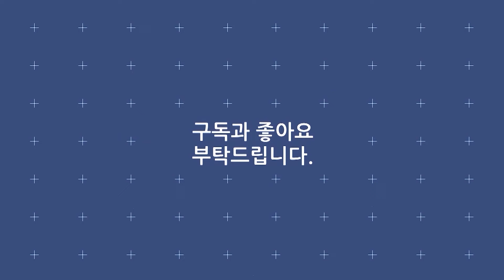가수들의 신나는 트로트 모음집 60편 / 신유 김다나 김연자 금잔디 조항조 윤수현 현철 이혜리 진시몬 영탁 설운도 장윤정 박구윤 현숙 강진 김수희 김혜연 전기호 홍진영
안방1열콘서트 : Vol. 210
가수들의 신나는 트로트 모음집 60편
신나는트로트 / 인기트로트 / 트로트메들리 / 트로트모음

리스트
· 신유 - 일소일소 일노일노
· 김다나 - 미치겠네
· 김연자 - 아모르파티
· 금잔디 - 오라버니
· 조항조 - 남자라는 이유로
· 윤수현 - 천태만상
· 현철 - 아미새
· 이혜리 - 모르나봐
· 진시몬 - 너나나나
· 영탁 - 누나가 딱이야
· 설운도 - 보고 싶다 내 사랑
· 장윤정 - 반창고
· 박구윤 - 뿐이고
· 현숙 - 인생팁
· 강진 - 삼각관계
· 김수희 - 남행열차
· 김혜연 - 사르르
· 전기호 - 못난 놈
· 홍진영 - 사랑의 배터리